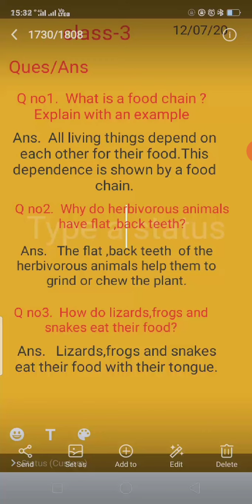CBSE Class 3 Science Ch 3 QA